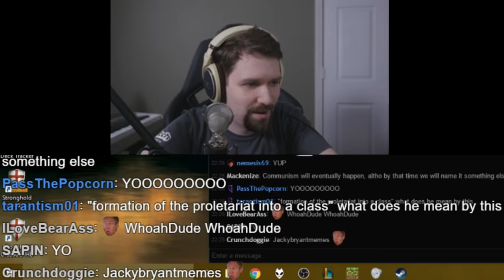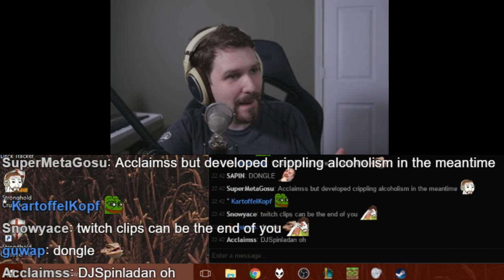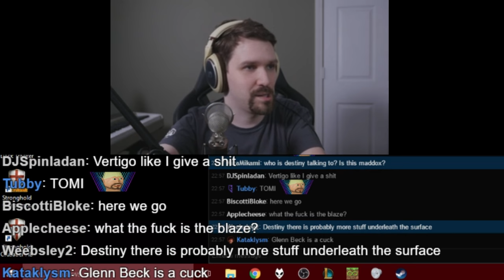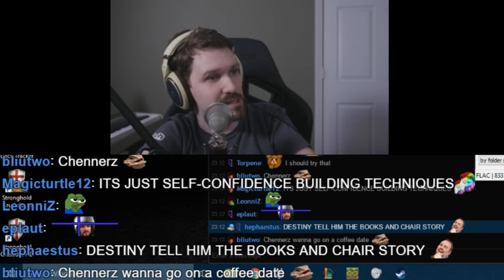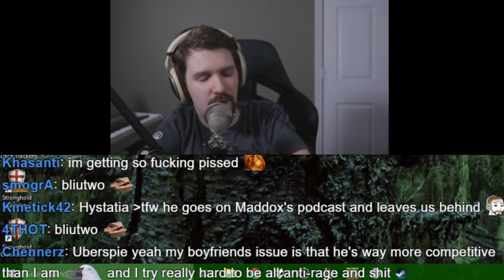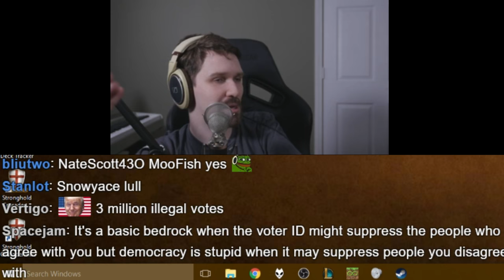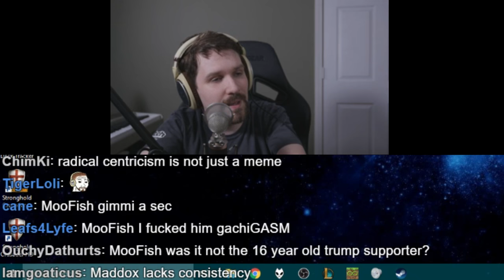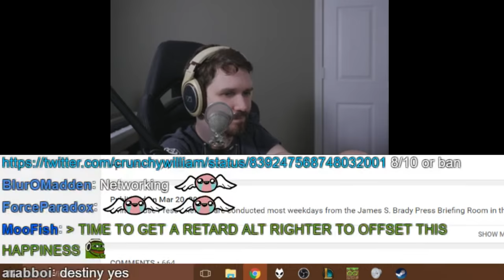Chatting with Maddox